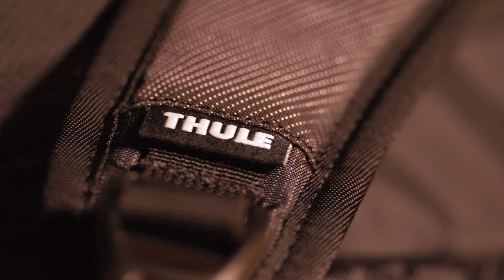ZAINI e ACCESSORI fotografici ECONOMICI di QUALITÀ - Fowa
Zaini e accessori sono elementi essenziali per qualunque professionista o appassionato.

Oggi parliamo di elementi spesso dati per scontati ma che possono essere fondamentali per proteggere la propria attrezzatura. Zaini e accessori sono fondamentali!